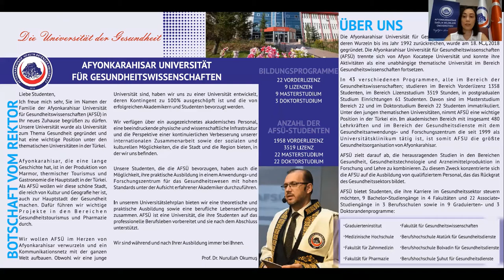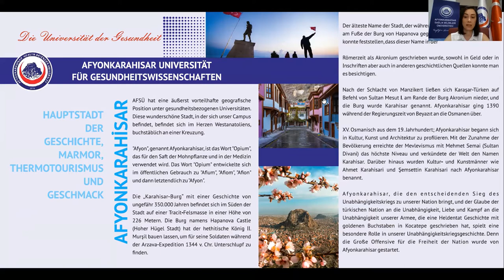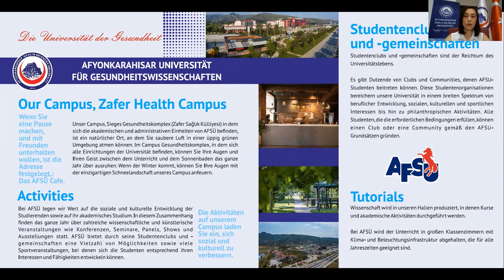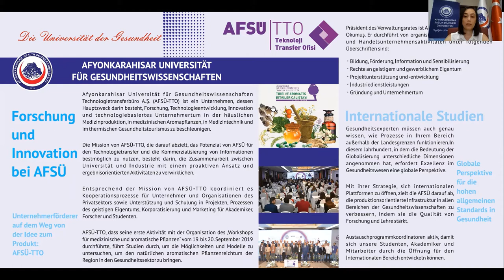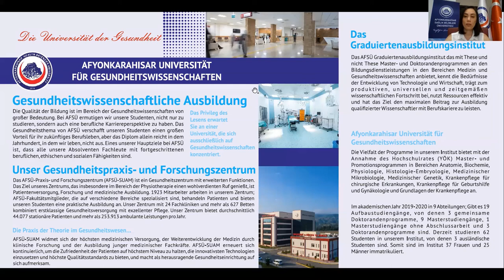Afyonkarahisar Universität für Gesundheitswissenschaften / Allgemeine Informationen - 2021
Afyonkarahisar Universität für Gesundheitswissenschaften
Allgemeine Informationen - 2021

Präsentation: Öğr. Gör. Esin Karacan Yücedağ